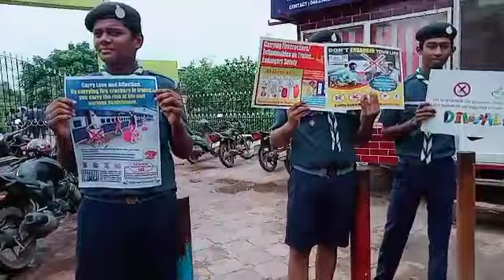AWARNESS CAMP BY SCOUTS